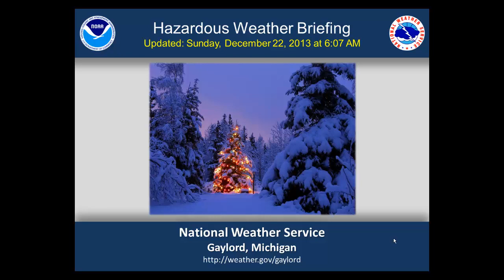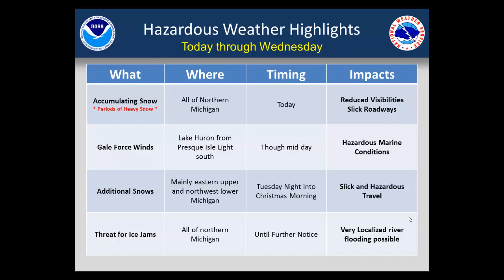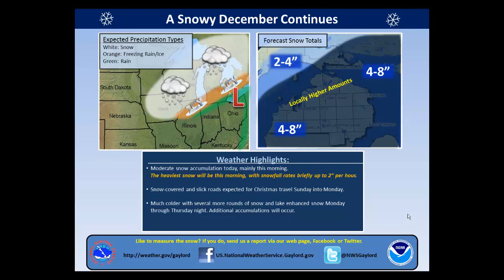Hazardous Weather Briefing for Sunday December 22, 2013